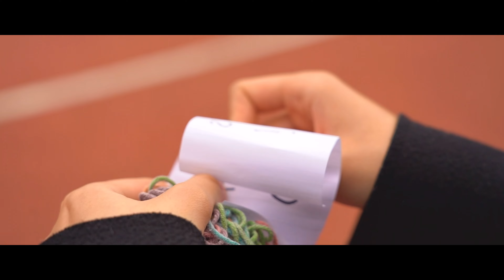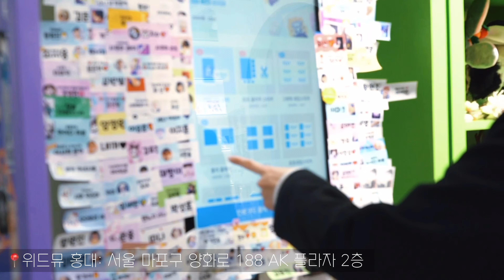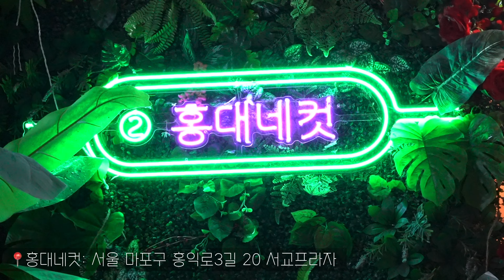[한양대X마포구] 마포의 색...?? 그게 뭘까? 마포의 색을 찾아서!!!